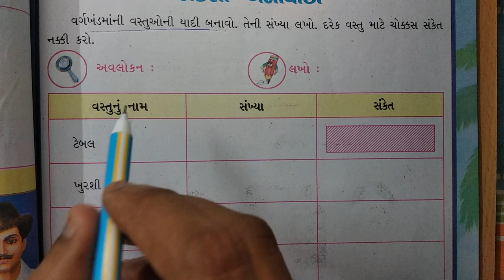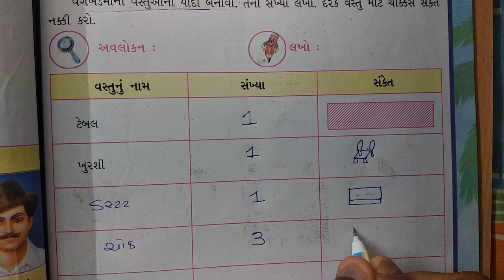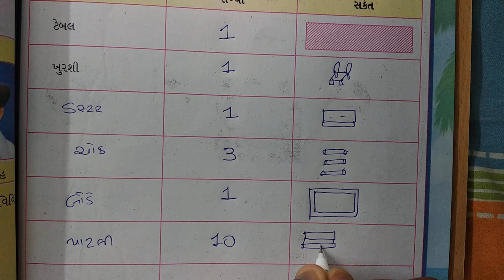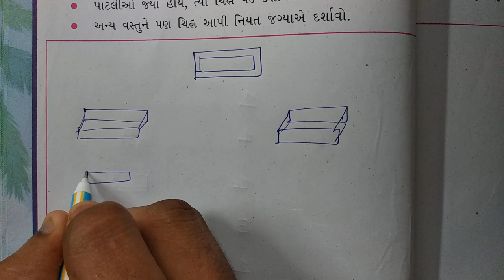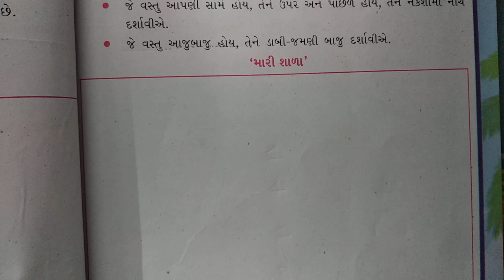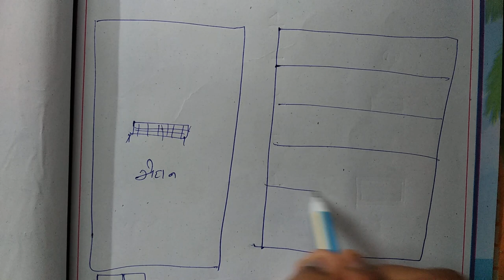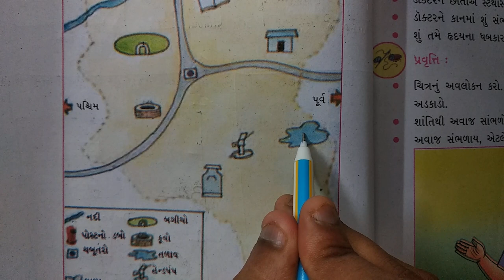ધોરણ-5 વિષય-"પર્યાવરણ- સૌની આસપાસ" પ્રકરણ-12 "નકશો બનાવીએ" ncert new gujarati medium vigyan